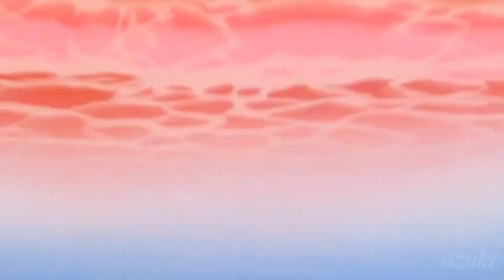Lil Uzi Vert - XO TOUR Llif3 ~「edit」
on video:

Naruto Shippuden
Black Clover
Enen no Shouboutai
Fate
Evangelion
Evangelion 3.0+1.0

- tags -